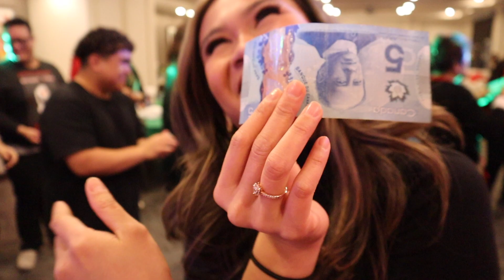HAPPIEST CHRISTMAS PARTY OF 2021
FUN,FUN,FUN!! It's our corporate Christmas party of this year 2021 at Hyatt Place Hotel. So much fun and  everybody are enjoying. Merry Christmas to all!
Videographer and Editor: Thanks @momontv1604